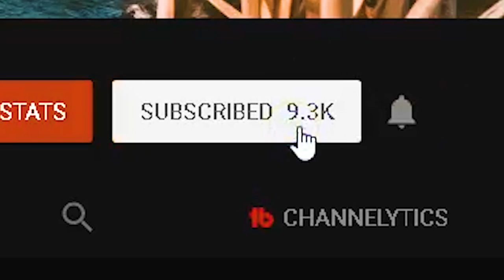Bicycle Graveyard Discovered In Cambridge While Magnet Fishing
While magnet fishing in Cambridge we expected to find bicycles but we didnt expect to find a gun in the river. After 10 minutes of arriving we even pulled out a moped from its motorcycle graveyard.

I met up with lee and jay for the first time and jay even found an old gun (revolver).

.MORE VIDEO"S.

Magnet Fishing Finds - Even MORE Weapons FOUND!

Magnet Fishing UK - Crime Scene Evidence FOUND?

Magnet Fishing Finds - Gun FOUND in Preston Canal (police involved)

Criminal Dumping Ground FOUND! - Magnet Fishing UK

Magnet Fishing Finds - Stolen Motorbike And Gun Parts FOUND!

.Magnets and Kit i use.

.UK Magnet Buyers.

115KG  POT MAGNET

120kg pull single magnet

200kg pull single magnet

300kg pull single magnet

600lb pull double Magnet

uolor 400kg pull double magnet

1000lb pull single magnet

520kg pull single magnet

.US Magnet BUYERS.

165lb pot magnet

330lb pot magnet

1146lb Huge magnet

OTHER KIT

grapple hook

550 Para Cord

Go Pro Metal camera Housing

Rode Mic

Go Pro Floaty